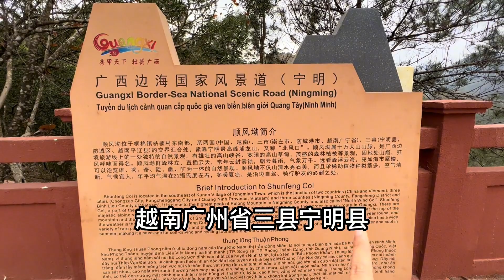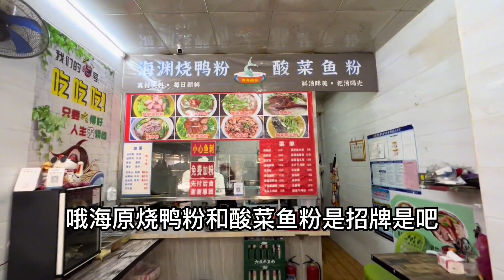来到了凭祥，感受到了凭祥的热情，感觉像是到家了一样